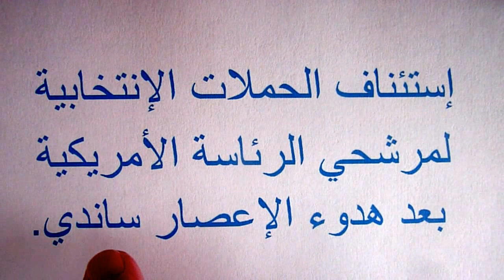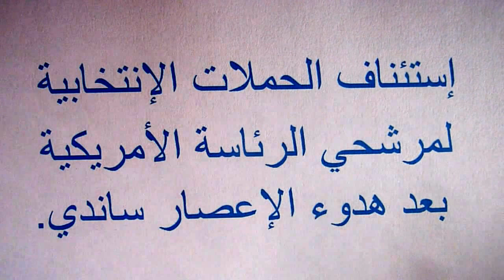Les infos en arabe - 15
Traduction (arabe - français) d'un événement de l'actualité internationale.